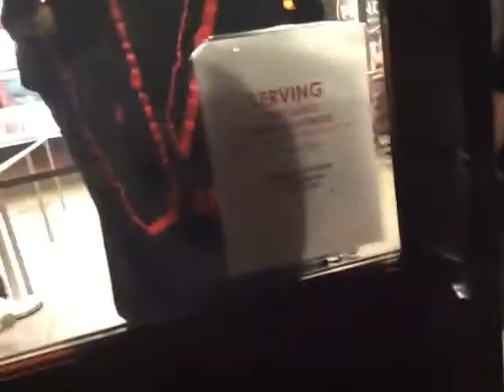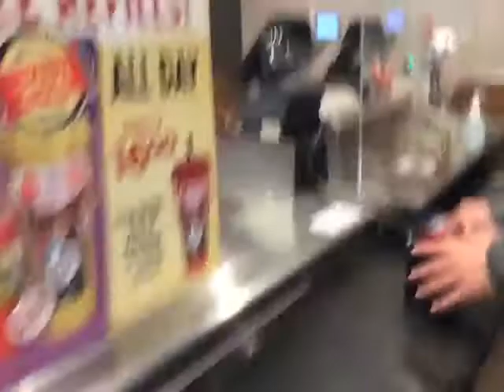Knotts Scary Farm!!!! 🤡🤡🎃🎃👻👻😱😱😨😨 part 4